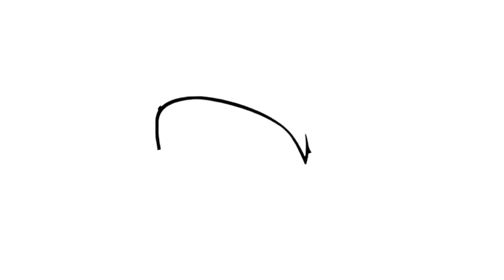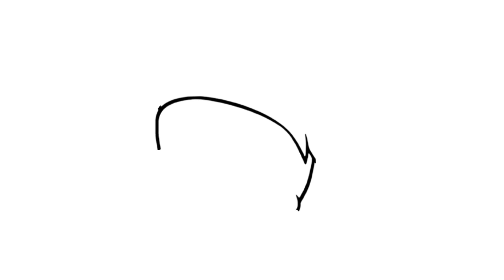How To Draw Kakashi - Easy Drawing Step By Step